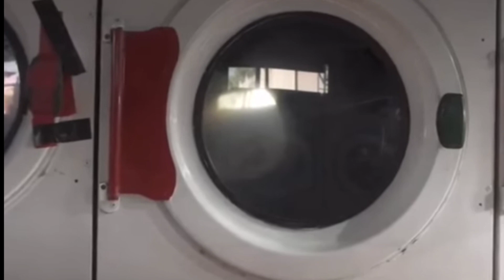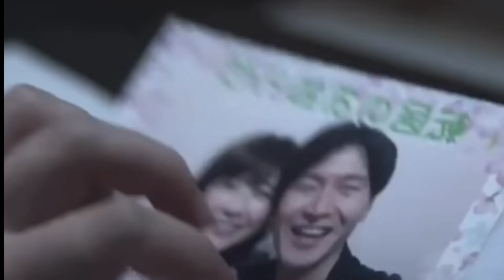Ye ladke ko ek jhadooyi washing machine milta hai aur aage kya kya hota hai?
Related :-
Movies
Movie Recommendation
movie explainer
Movie Explained in Hindi
unique explainer
movie story
movie story hindi
Movie explain
Monsters and seeds
Jack and the giant Slayers movie scene
Ending explained in hindi
Hindi explaim cinema
Tez cinema
Anokhi films
Explained in hindi
Superfast cinema
zombie
zombies
zombie song
zombie dance
funny zombie
amazing zombie
dancing zombie
zombie survival
dancing zombie music
zombie apocalypse
zombie movie
zombie movies
cranberries zombie
plants vs zombies 2
the zombie
@SuperFast Cinema
@ThePlot Daddy
Movies Hidden Explanation, Movies Insight
Hindi,Cinematic 17,Pratiksha Nagar, Hitesh Nagar, Vipe
Explained,BOLLYWOOD SILVER SCREEN,Movies At
Glance, Hollywood Explain In Hindi, LISTEN 2 ME,Mr
Alexter, Hindi Voice Over,CHALO FILM DEKHE,MoBie
Hindi,Movies 24x7